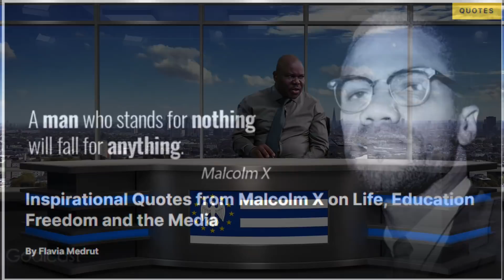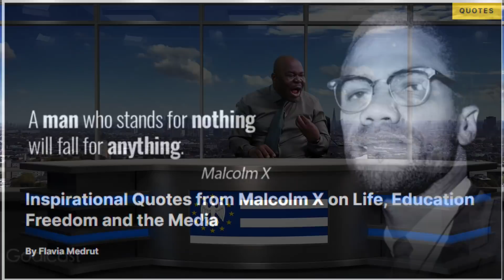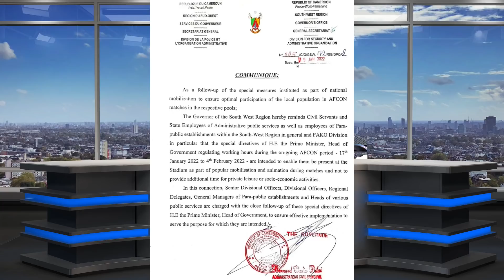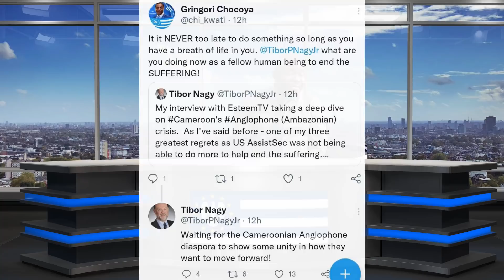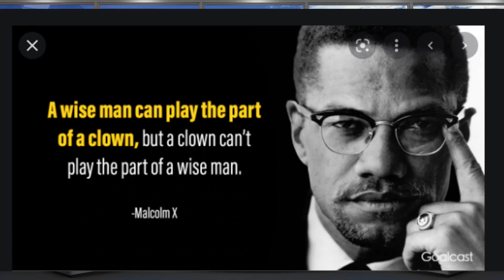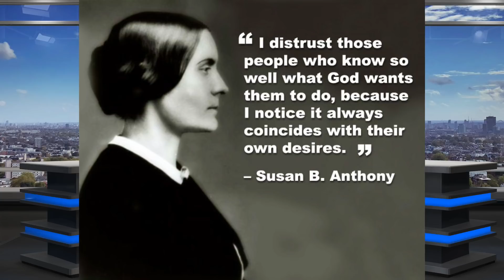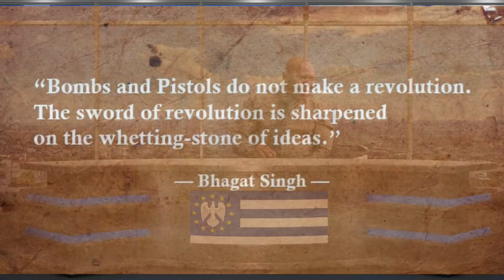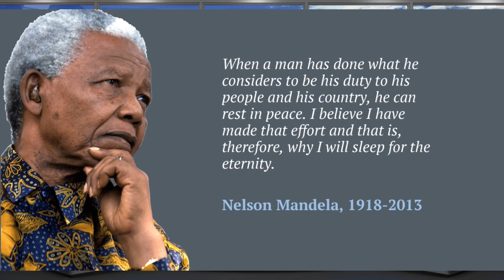Breaking;: S Cameroons Talking the Talk, Walking the Walk of Synergy in GZ, Diaspora Arise & Shine!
The time for talking is getting over, yielding over to action. Action is what the people want, and today action is what our comrades and Bravehearts on Ground Zero are demonstrating. There is noise coming from the Diaspora, but fortunately it is being treated on the ground simply as noise. However, make no mistake, the Diaspora has an enormous candle-bearing role to play in ridding Southern Cameroons aka Ambazonia into freedom land. All that needs to be done is promote a greater understanding of our various roles to make the partnership beneficial.